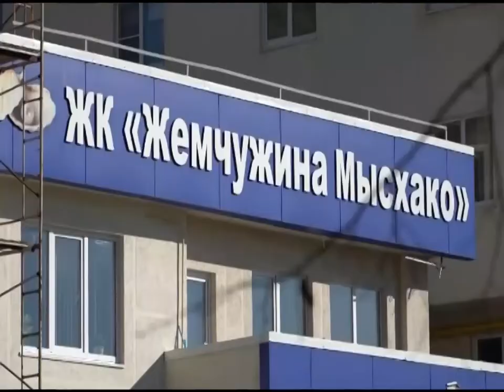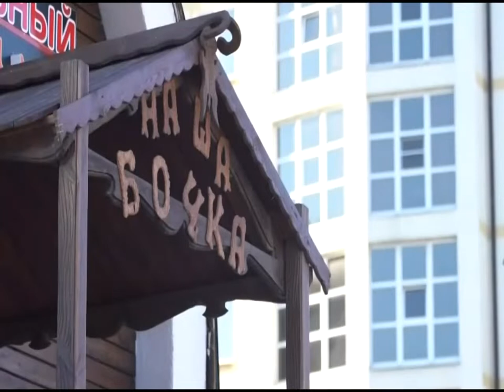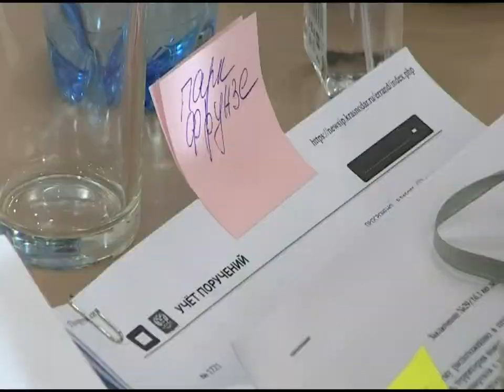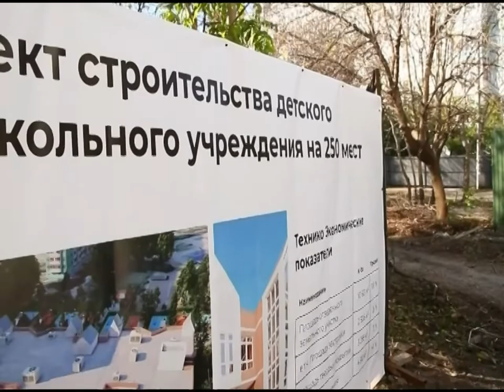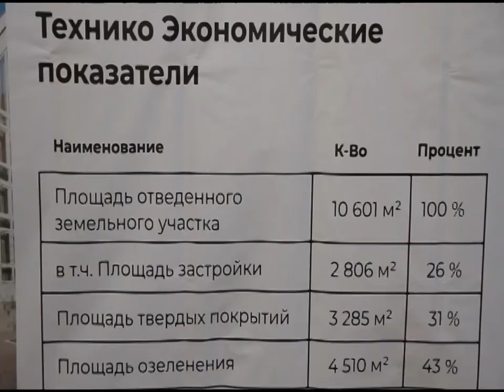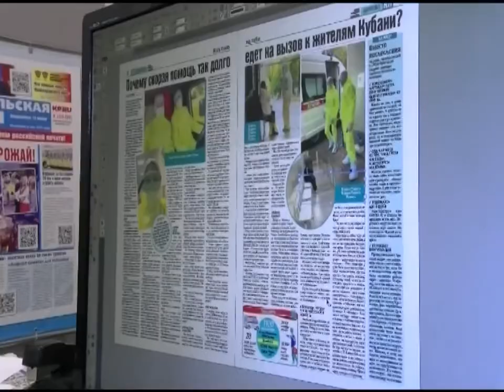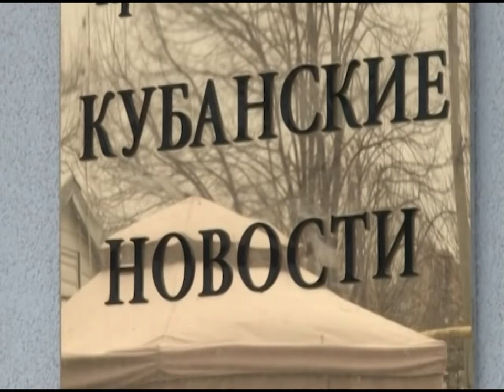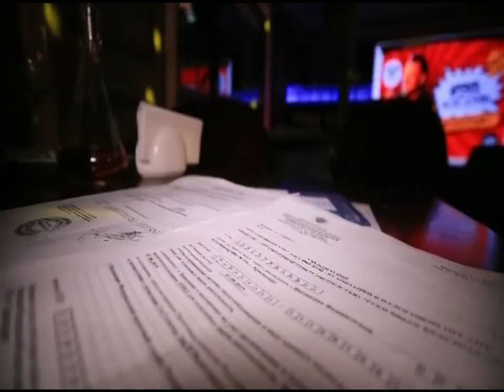Краснодар Сегодня. Вечерний выпуск новостей от 11 ноября 2020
В регионе за прошедшие сутки зафиксировано 150 новых случаев заражения коронавирусной инфекцией. Из них в нашем городе – 31

Глава Кубани сегодня проинспектировал застройку в Новороссийске. В ходе рабочего визита Вениамин Кондратьев вместе с мэром города - героя посетили несколько «спорных» объектов

В районе улиц Школьной, Восточно-Кругликовской и 40 Лет Победы Краснодара готовы участки под строительство детских садов и школ

Лес имеет не только большое экономическое, но и природоохранное значение. Поэтому застройка земель лесного фонда Кубани - запрещена законом

Глава Краснодара Евгений Первышов побывал на предприятии, которое единственное в крае, имеет лицензию на переработку строительных отходов

Спасибо кубанским врачам. Журналисты региональных СМИ объединились в поддержку медиков

На Кубани запрещено проведение новогодних корпоративов и банкетов. Нарушителям грозит штраф

Впервые для кубанской столицы игра «Клуба весёлых и находчивых» пройдёт в формате онлайн. Прямую трансляцию покажет телеканал «Краснодар».